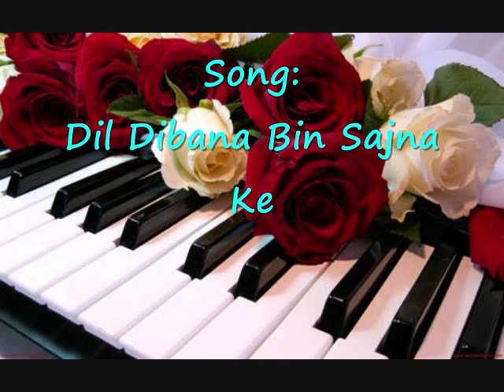Dil Deewana Bin Sajna ke By Kalyan Das (Piano Cover)